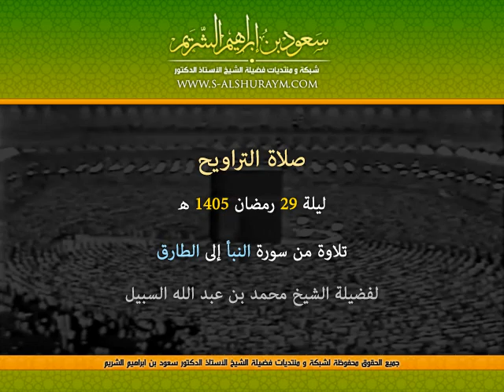صلاة التراويح ليلة 29-9-1405 هـ - الشيخ محمد السبيل